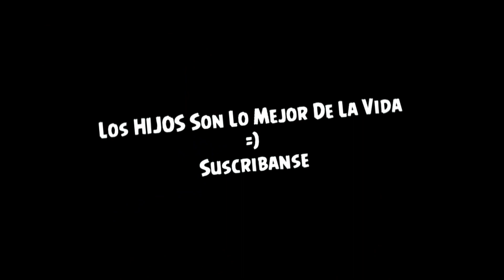Mentalidad de Niño | Pr. Norberto Kurrle.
Pr. Norberto Kurrle | Mentalidad de Niño.

Te invitamos a participar de nuestras celebraciones online:
10 AM hora PY 🇵🇾
11 AM hora AR 🇦🇷
8 AM hora OKC 🇺🇸
8 AM hora MX 🇲🇽
10 AM hora RD 🇩🇴